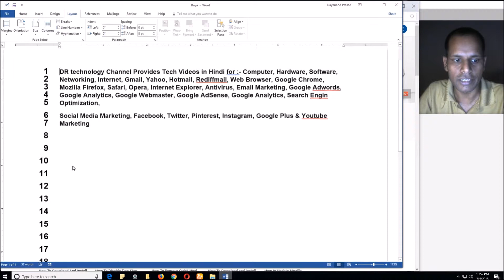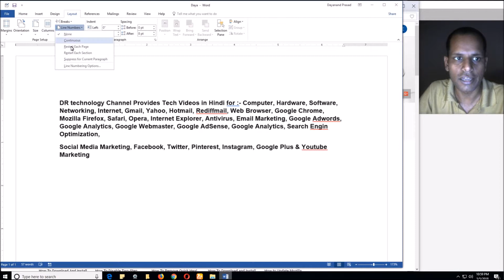How to Insert Line Numbers in Microsoft Word | Word 2016 - Easy Tutorials In Hindi | DR technology